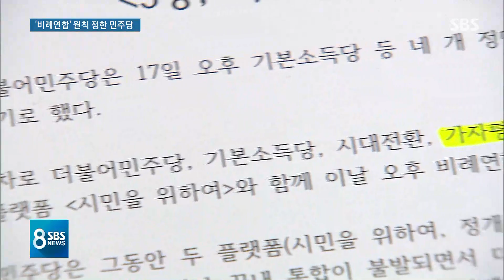친여 비례연합 플랫폼 구성…민주당+4당 참여 / SBS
민주당과 4개 원외 정당이 '시민을위하여'에 합류해 비례연합을 만들기로 했습니다. 그러면서 이념과 성 소수자 문제를 가치로 삼는 정당과는 함께 할 수 없다고 밝혀, 사실상 민중당의 참여는 거부했습니다.
권지윤 기자의 보도입니다.